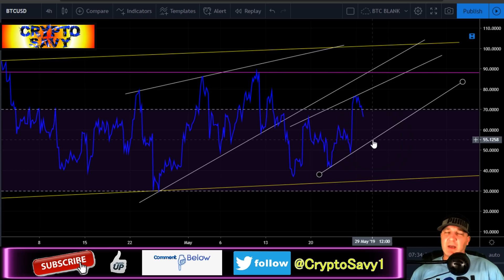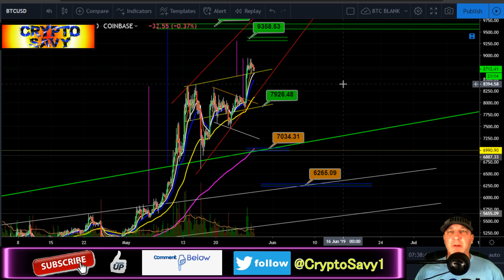🌟BITCOIN and LITECOIN RALLY CONTINUE!?🌟,bitcoin and litecoin price prediction,ltc btc news,trading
🔥🔥🔥🔥🔥🔥🔥 TIP JARS 🔥🔥🔥🔥🔥🔥🔥🔥

🔥🔥BTC- 3KMt7J8HiC3kXoaPPhM1AZmWvR8CznfpsX

🔥🔥LTC- LKV5EuXEmvfUux6pBBxUeGAjWPEDZhC2kv

🔥🔥XLM-WALLET🔻
GDQP2KPQGKIHYJGXNUIYOMHARUARCA7DJT5FO2FFOOKY3B2WSQHG4W37
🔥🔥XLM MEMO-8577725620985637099